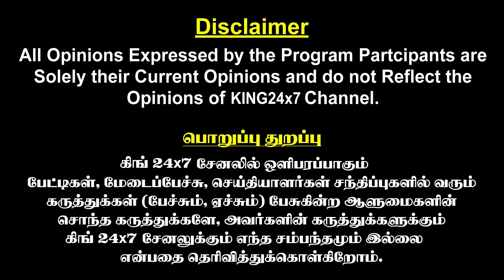கர்ப்பிணி நடிகைக்கு நடந்த கொடூரம்!! Bayilvan Latest || Surya Jyothika | Bigg Boss Vijay Sethupathi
கர்ப்பிணி நடிகைக்கு நடந்த கொடூரம்!! பிக்பாஸ் சம்பளம் 250 கோடி..! Bayilvan Ranganathan Latest || Surya Jyothika | Bigg Boss Vijay Sethupathi